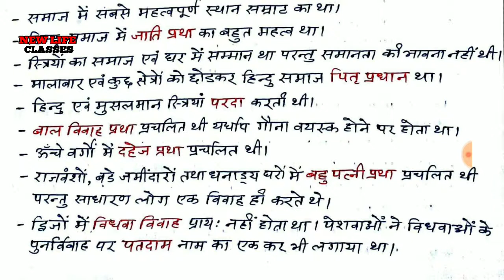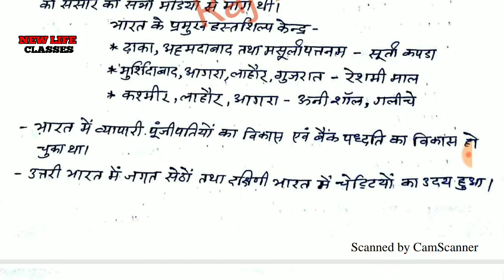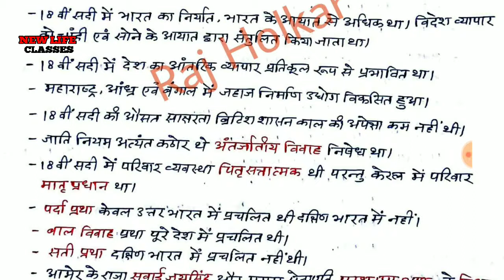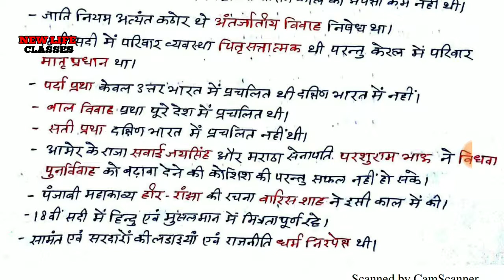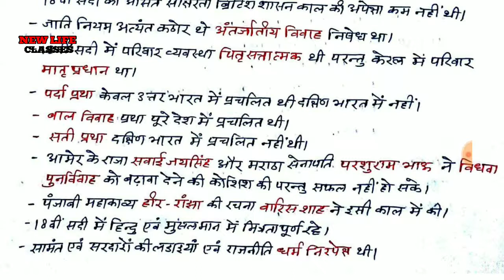आधुनिकभारत का इतिहास Modern India [18वीं सदी में भारत]